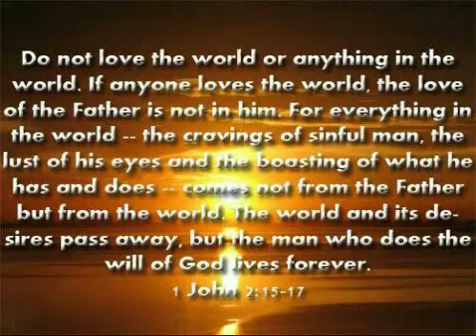God's Patience Is Running Out For Mankind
ONCE THE LAST SINNERS PRAYER HAS BEEN SAID (THE LAST SOUL SAVED) GOD THE FATHER WILL TELL THE ANFEL TO SOUND THE TRUMPET FOR HIS BELOVED SON JESUS CHRIST THE BRIDEGROOM TO GO AND GET YOUR BRIDE MY BELOVED SON JESUS, IT IS TIME. As the world's sin keeps growing so does GOD'S ANGER JUST AS IN THE DAYS OF NOAH. GOD IS PURE HOLY, RIGHTEOUS AND JUST. GOD HATES ALL SIN.